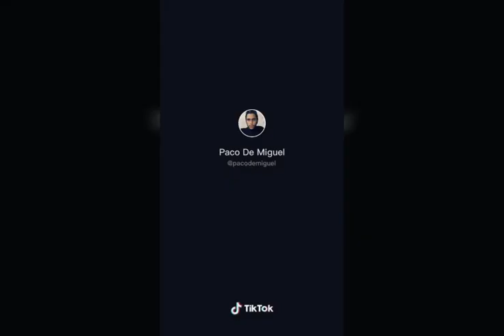Cuando la maestra te quita el celular | Paco de Miguel | TIK TOK